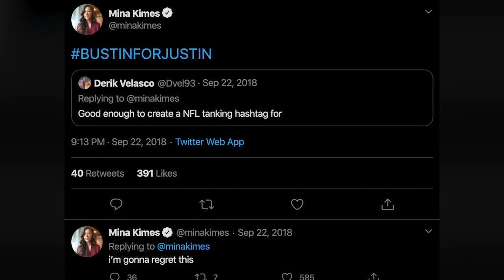Would the Dolphins Be Insane to Take Justin Herbert Over Tua?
Highly Quarantined - Would the Dolphins be insane to take Justin Herbert over Tua?